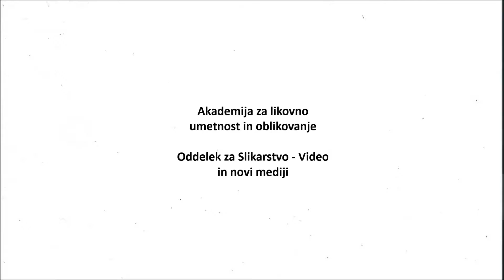ANN PROTI POŠASTI, Branko Lazović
Ann proti pošasti je kratka animacija, katere vsebina je črpana iz (še ne izdanega, še ne obstoječega, še ne dokončanega) romana Gromove bojevnice in podzemni rovi, avtorja Branka Landa (mene). Čeprav je Ann navidezno protagonist, pošast pa antagonist, je vloga napadalca in žrtve vprašljiva.
Ann vs. the Monster is a short animation, the content of which is taken from a non-finished novel The Grom Warriors and the Underground Tunnels, by the author, well, me. Although Ann is seemingly the good guy, it is not certain who is the actual aggressor and who is the victim.